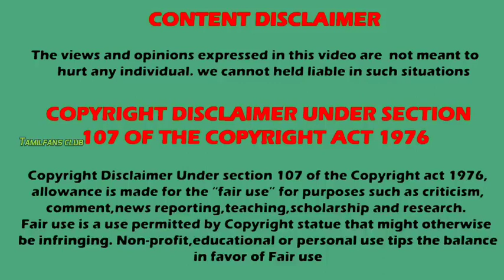Polimer tv week 18 TRP list